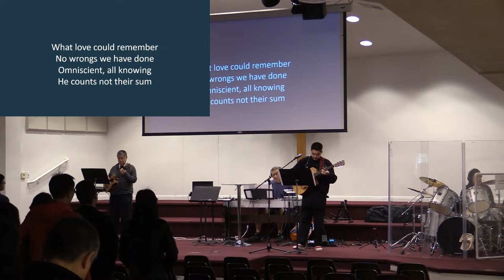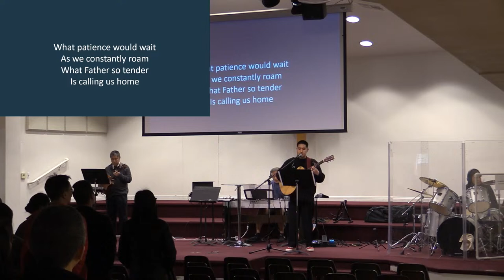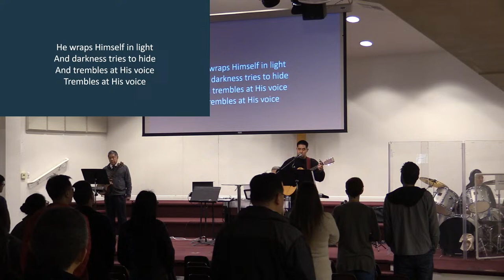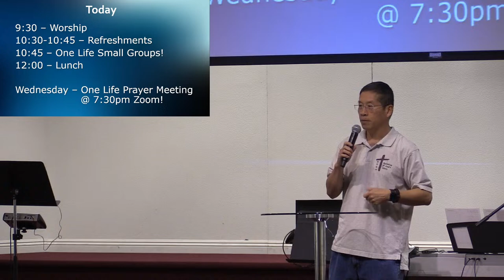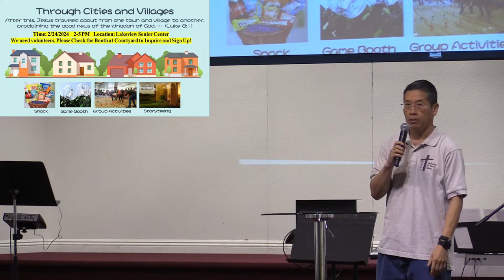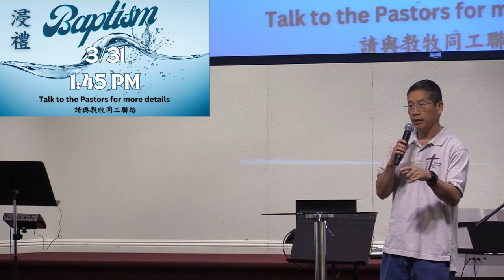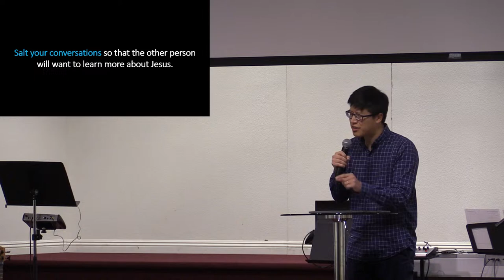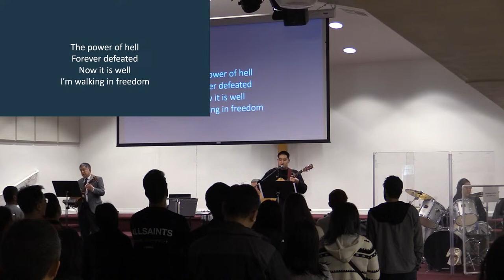02.04.2024 - ACW - One Life: Salt the Conversation - Minister Mark Kwong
Scripture:   1 Pet 3:15, Col 4:6

Haven Youth Worship will be joining with ACW for the praise time.